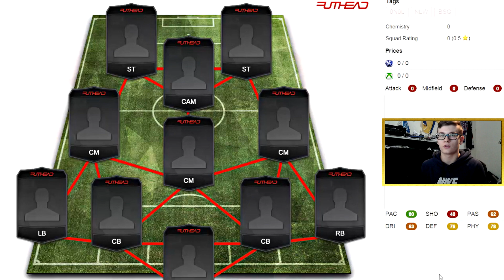FIFA 16: CHEAP NLW BEAST SQUAD BUILDER! FT MANE, TRAPP & CO [FACECAM] FIFA 16 ULTIMATE TEAM DEUTSCH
FIFA 16: CHEAP NLW BEAST SQUAD BUILDER! FT MANE, TRAPP & CO [FACECAM] FIFA 16 ULTIMATE TEAM DEUTSCH - Fifa 16 Squad Builder

▶ Wenn Ihr mich unterstützen möchtet und z.B Coins braucht:
▶ NICHTS MEHR VERPASSEN!
▶ Mein Equipment:
✘Fifa 15

✘✘ Korrekte FIFA YouTuber ✘✘

fifa 16 deutsch " real fifa" "real fifa hd"

▬WEITERE INFOS▬

Herzlich Willkommen zu einem neuen FIFA 16 Video,
heute gibt es mal wieder einen FIFA 16 PACK OPENING.
In unserem Let`s Play FIFA 16 Ultimate Team Deutsch geht es darum die besten FIFA Pack REACTIONS zu erreichen.
Um die Spieler für diese Tems zu bekommen, könnt ihr entweder eure Coins benutzen oder ihr macht ein FIFA 16 Pack Opening, bei dem ihr lauter FIFA Packs zieht.
Eure FIFA 16 Pack Opening REACTIONS könnt ihr mir gerne,senden wenn ihr ein FIFA 16 Pack Opening macht.
Natürlich sind alle meine Videos FIFA 16 Deutsch, bei denen ihr viele FIFA 16 Tricks,FIFA 16 Best Goals, aber auch einige FIFA 16 Fails sehen werdet.
Natürlich sind alle FIFA 16 Videos mit Facecam und mit den besten FIFA 16 Soundtracks unterlegt.
Das wars vom langem Gelaber, viel Spaß mit dem Video und lasst natürlich ein LIKE & ABO da, um mich zu unterstützen um in FIFA 16 kein Video mehr zu verpassen.

Folgende Projekte findest du auf meinem KANAL :
- Karrieremodus mit Jugendspielern/jungen Talenten bei Wolfsburg,Bayern,Real Madrid,Barcelona,Dortmund,RB Leipzig
- Pack Opening TOTS mit Facecam,rage und ausraster zum TOTW, MOTM, IF, TOTS, TOTY, Heroes
- Trading Tipps mit viel Gewinn,Price Ranges
- How to make Coins,schnell einfach viele Münzen/Coins machen für ps3/ps4.xbox 360/one & PC
- Wager Match oder Pink Slips gegen andere YouTuber
- Player Reviews zum neuen Liga BBVA TOTS
- Buy first Guy challenge gegen andere YouTuber
- Squad Builder mit non rare OP Hybrid Team für 100K-5 Mio Coins
- Wer Bin Ich ? Als FIFA Edtion mit YouTubern
- Tipps & Tricks und Tutorials um in FIFA besser zu werden
- Road to Glory mit Ronaldo,Messi,ibrahimovic,neymar